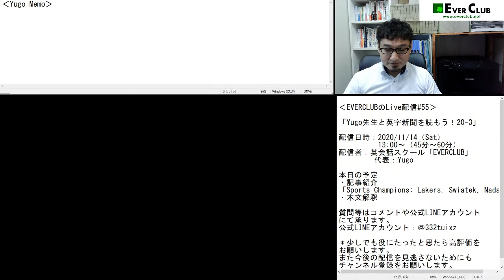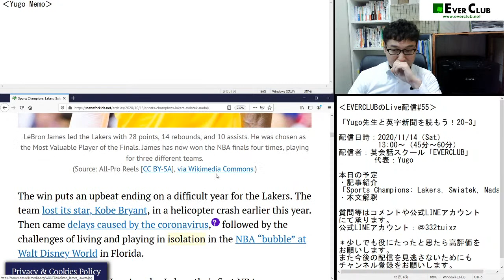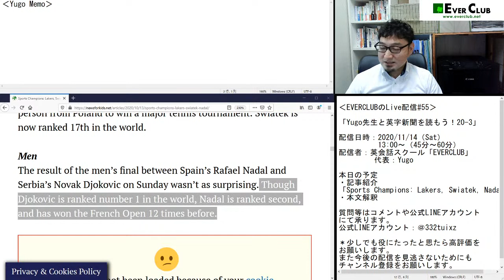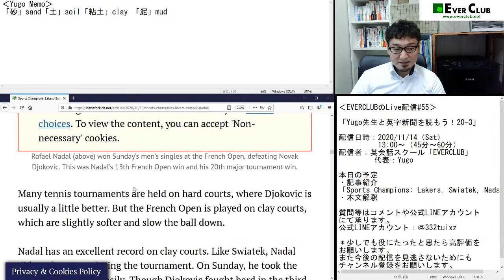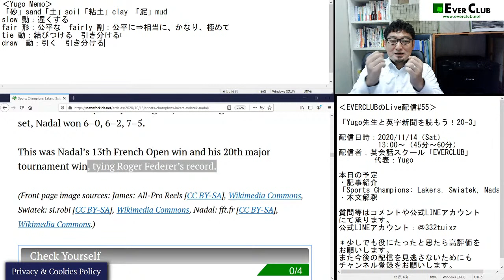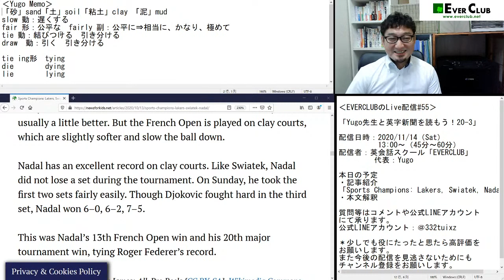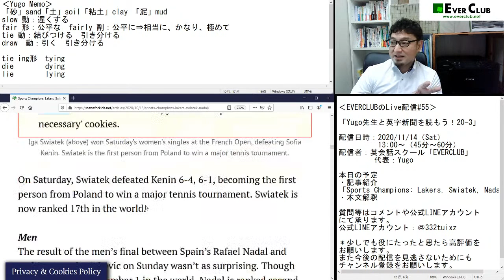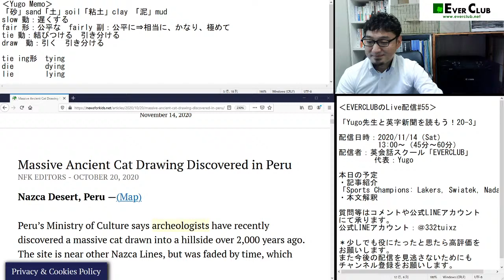EVERCLUBのLive配信 #55「YUGO先生と英字新聞を読もう！20-3」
英会話スクール「EVERCLUB」代表のYugoです。

EVERCLUBのLive配信第55回目です。

記事のタイトルは「Sports Champions: Lakers, Swiatek, Nadal」です。
たまにはスポーツのお話。

配信の詳細は以下です。

放送日時：2020/11/14  13: 00～

対象：子どもから大人まで（英検３級～２級レベル）
　　　＊興味がある方はどなたでも

内容：夜のお勉強タイムの生放送です。海外のニュースサイトからYugo がpick up した記事の英文解釈をしていき、ニュースの内容をお伝えします。海外のいわゆる子供新聞なので、新聞としては易しいレベルの文章や語彙が使われています。中学卒業程度の文法がわかる人であれば、理解できるレベルです。